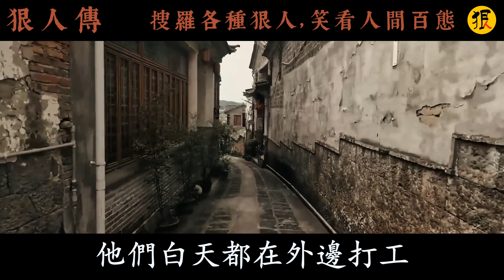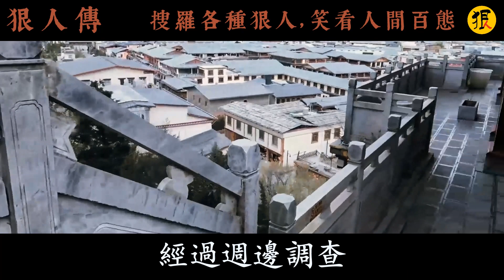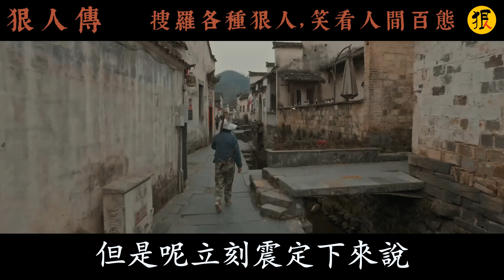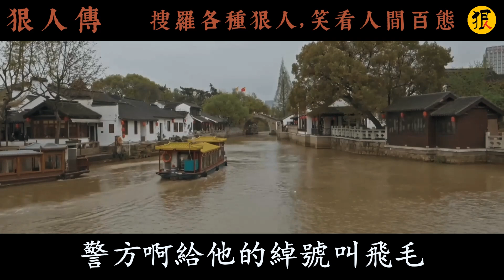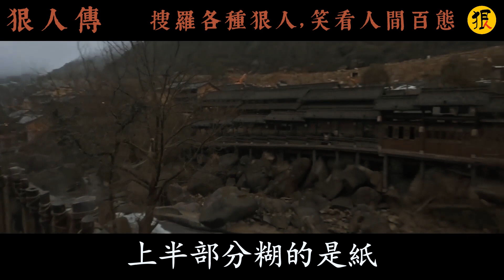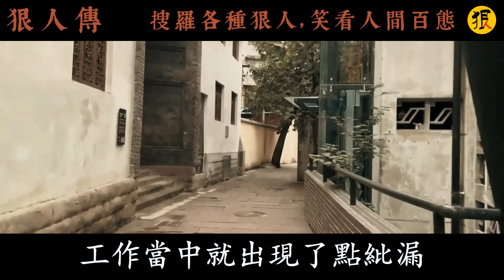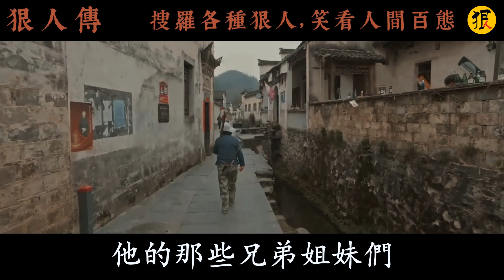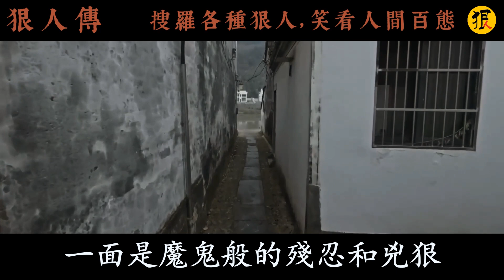【狠人傳】300名女人的噩夢 | 真實案件 | 大案紀實 | 奇聞異事 | 犯罪 | 男女 | 夫妻 | 情殺 | 出軌 | 迷奸 | 故事